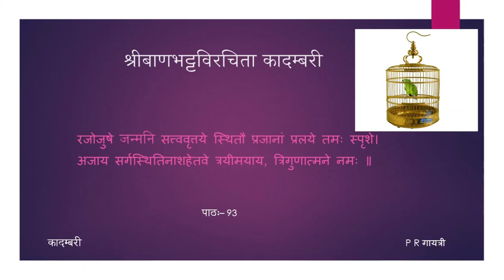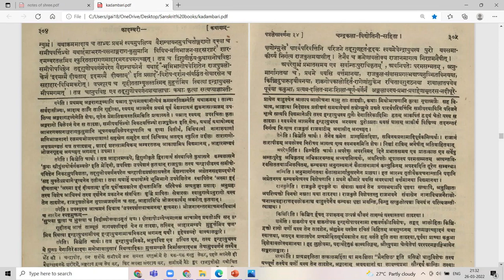कादम्बरी (पूर्वभागः) - कथा - पाठः ९३ (Tamil Lecture)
पाठः ९३ — पत्रलेखावर्णना